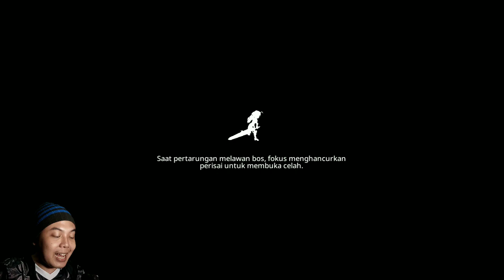Upgrade Reputasi Level 13!!Makin Easy,,Drop Item Melimpah - Epic Conquest 2 Gameplay